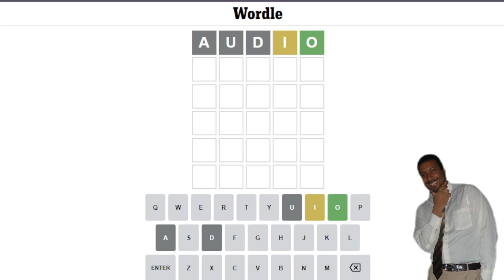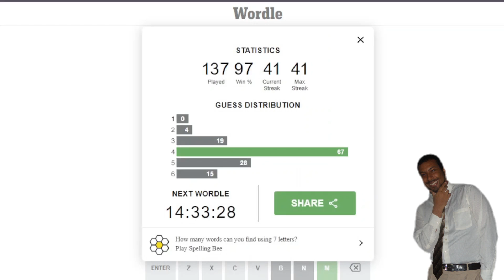WORDLE SOLUTION-JUNE-15TH-2022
This is my attempt at the solution to the Wordle for June 15th, 2022.